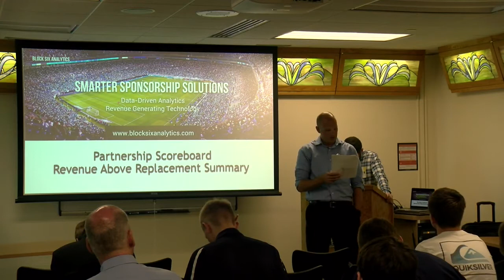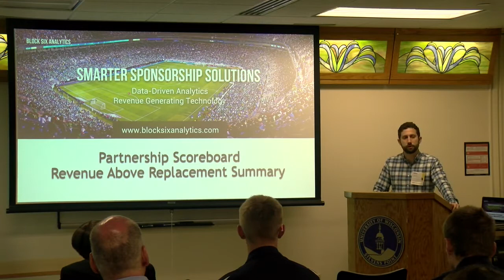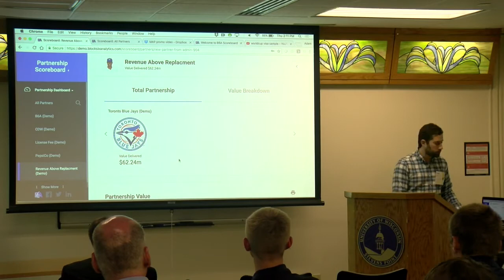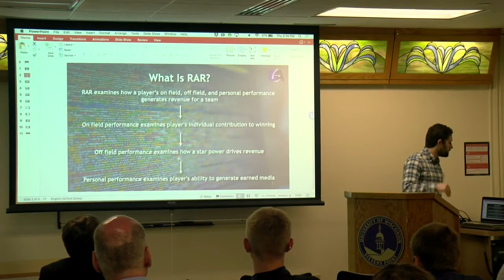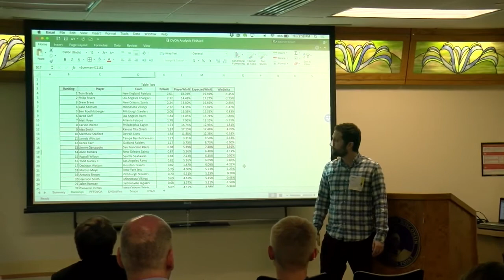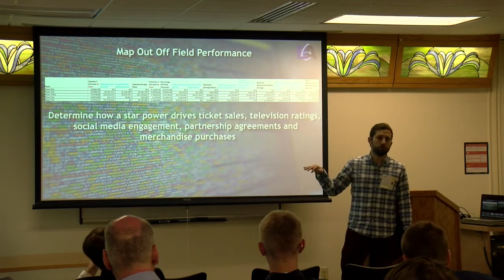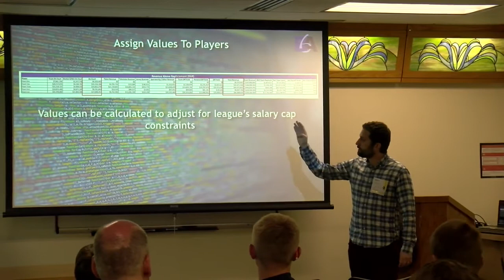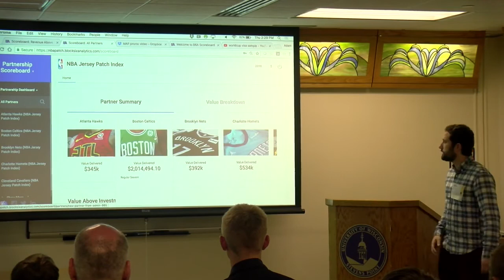Sports Business Analytics :: Adam Grossman, Block Six Analytics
105 Youth Football Drills
114 Youth Football Plays
Read Option Offense for Youth Football
First-Time Coach: Youth Football

No Quit (fiction, youth football)
Scoop (fiction, youth baseball)
The Kid Who Called the Plays (fiction, youth football)